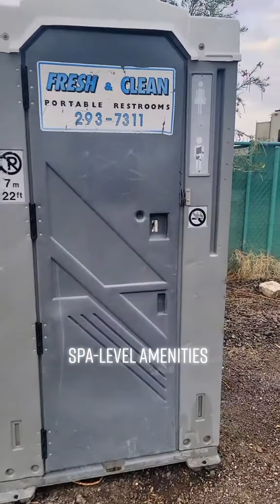Fulltime Families Balloon Fiesta Rally 2022! Not the most glamorous boondocking (tank pump out days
From our time at the Fulltime Families Balloon Fiesta Rally 2022! Not the most glamorous boondocking (tank pump out days are endlessly smelly) but completely worth it for the amazing experience. Everyone works together to make things easier, and the social aspect is awesome.